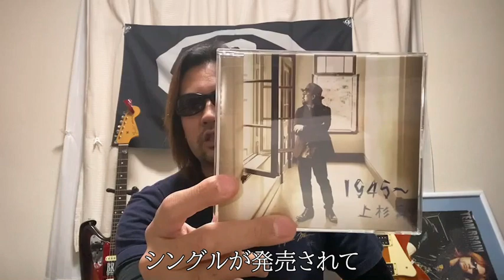上杉昇「ACOUSTIC TOUR 2021」【准多の独り語り#16】上杉昇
『准多の独り語り』
第16回目のテーマは、上杉昇のシングル「1945〜」のレコ発アコースティックツアーについて。
10月9日に福島県に観に行ったアコースティックライブについて語りました♫

※ 独り語りで取り上げて欲しいテーマを大募集！コメント欄で教えて下さい。

【TEAM.BRAINコンテンツ】
アメブロ